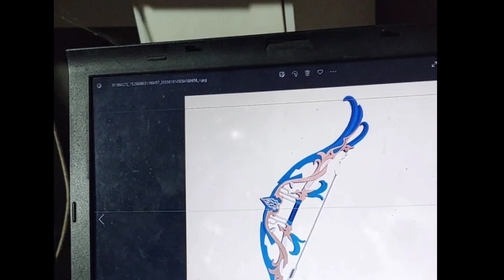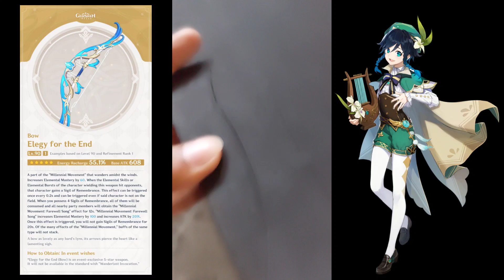Genshin Impact "Elegy for the End" Weapon Craft Tutorial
The Genshin Impact "Elegy for the End" Weapon making tutorial

Artist: Lyfo
Track: High Release
date: 04 March 2017